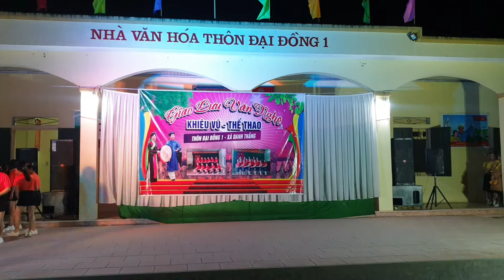thì thầm mùa xuân, clb danh thượng 1 xã danh thắng HH BG